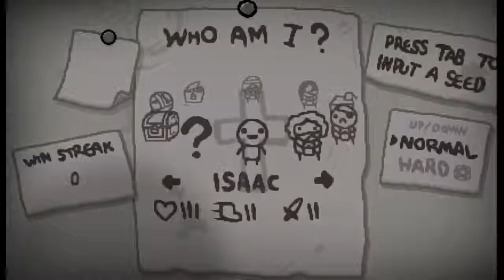The Binding of Isaac: Rebirth[1](3 Unlocks for Won Run)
The first run in a new file of the Binding of Isaac with more progress than expected.